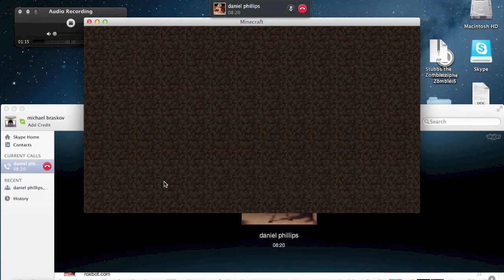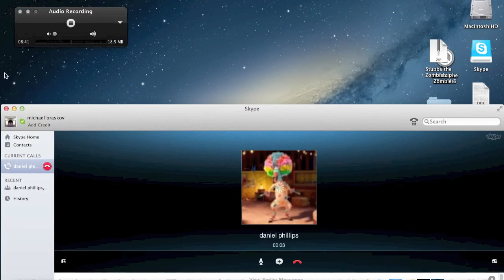minecraft trolling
trolled